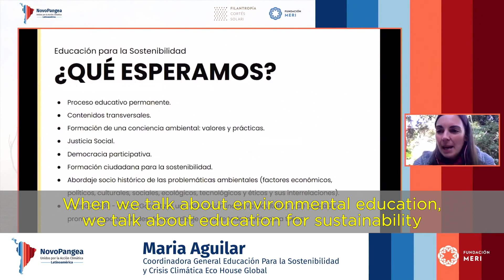PANEL 5 NovoPangea - El derecho a la educación ambiental